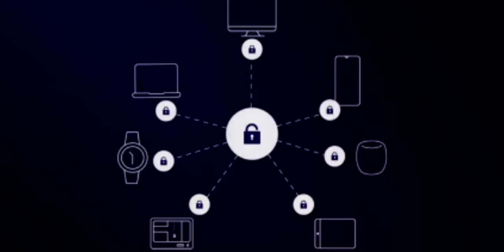Harmony OS EL SISTEMA OPERATIVO DE HUAWEI!!! ¿QUE PASARA CON ANDROID?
Harmony OS el sistema operativo de Huawei, todos los detalles.